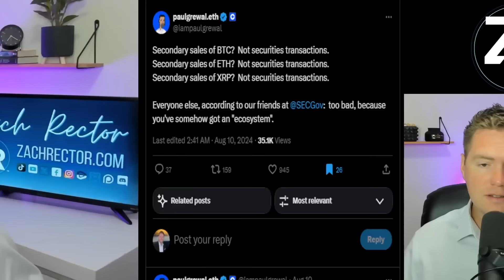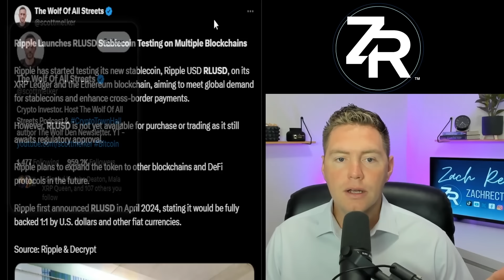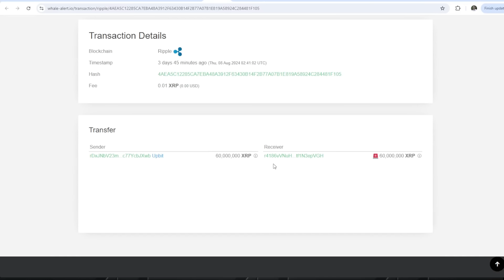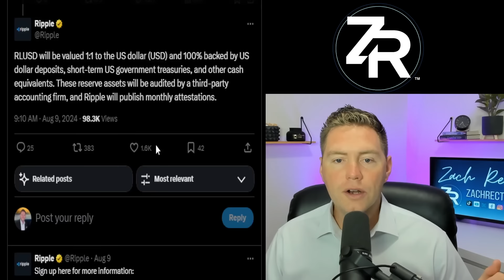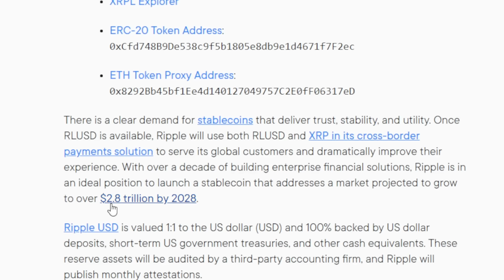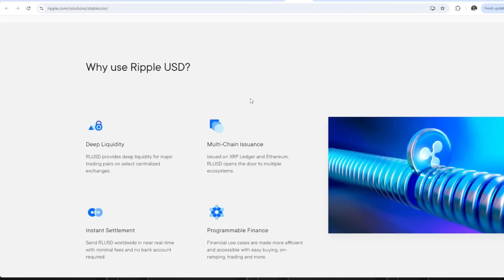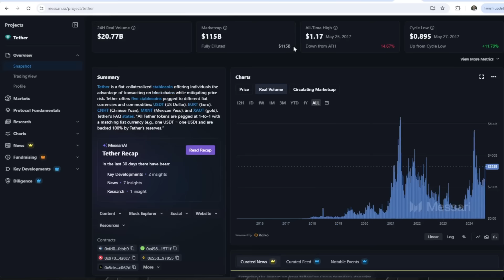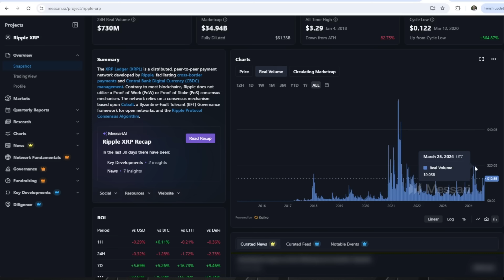Bold Ripple XRP Prediction!